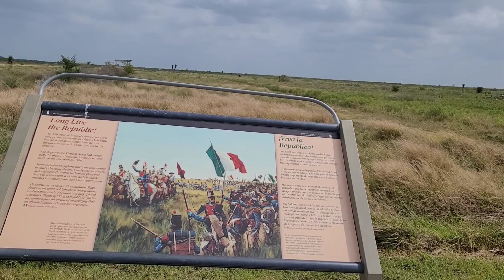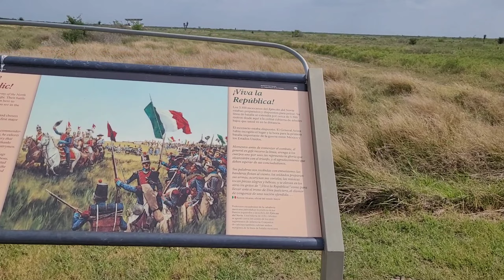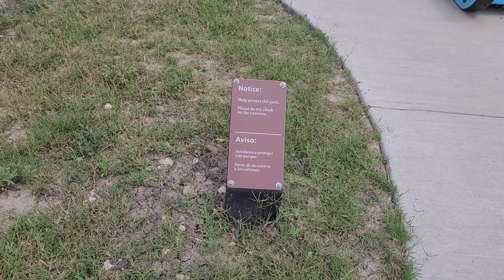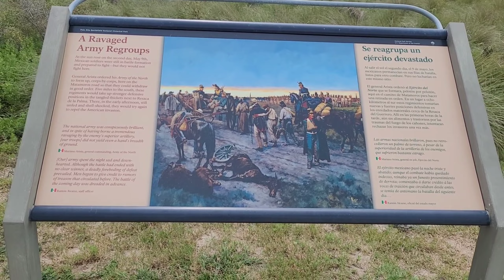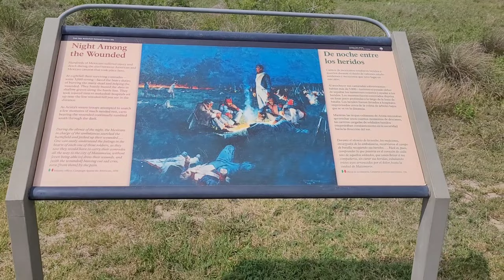part 5. Palo Alto Battlefield National Historical Park in Brownsville, TX.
4.28.24. Sunday.

part 5. Sunday visit to Palo Alto Battlefield National Historical Park in Brownsville, TX.